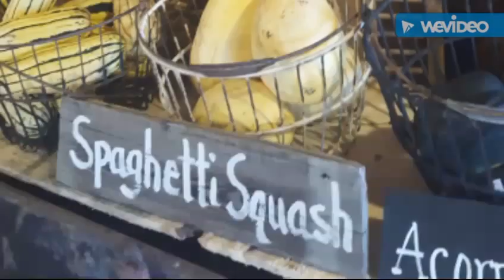Pumpkin Patch 2016